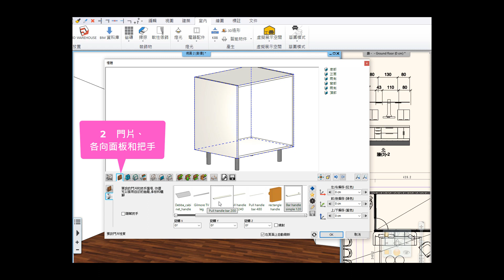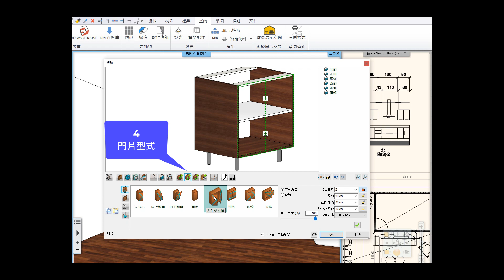ARCHLine.XP KBB 櫥櫃設計工具簡介-1